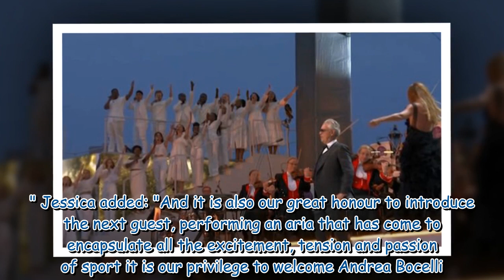Camilla close to tears after Andrea Bocelli's Platinum Party performance